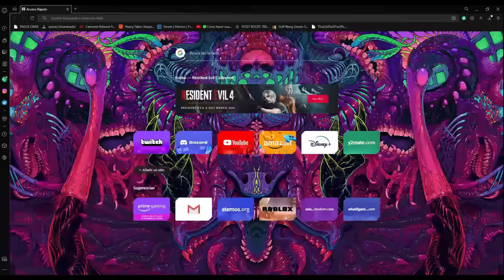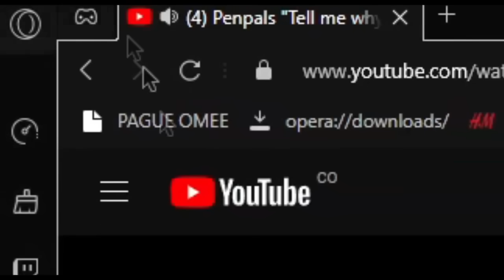◼️DAVID EAGLE: EL CAMPÉÓN que BOXEABA COMO UN CABALLERO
Canal de Julian (editor):
🔸 Julian: @JD_Beats